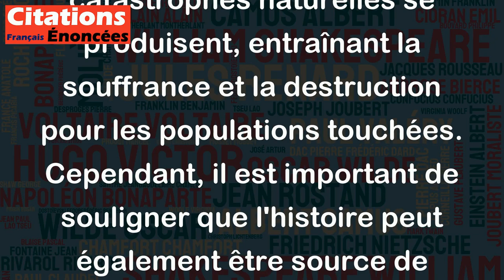Histoire - la catégorie des phénomènes humains qui tend à la catastrophe. - Jules Romains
Cette citation de Jules Romains exprime une vision pessimiste de l'histoire humaine, en soulignant que les événements historiques peuvent souvent avoir des conséquences négatives ou même désastreuses pour la société. Cela peut être le cas lorsque les conflits, les guerres, les révolutions ou les catastrophes naturelles se produisent, entraînant la souffrance et la destruction pour les populations touchées. Cependant, il est important de souligner que l'histoire peut également être source de grandes avancées et d'accomplissements pour l'humanité, comme l'ont montré des périodes de paix, d'innovation et de progrès social. En somme, cette citation interpelle sur les conséquences mais ne doit pas nous empêcher de voir les aspects positifs de l'histoire.